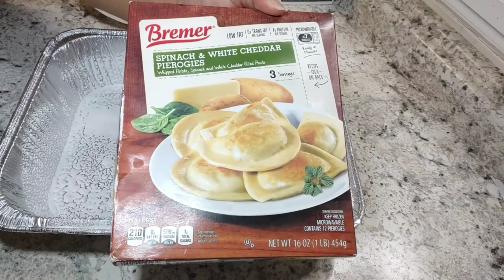Easy Casserole Recipe | Pierogi Casserole |Go-To Comfort Food Collab | Meal Ideas | Cook With Me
Hey guys! In today's video, I made an easy and yummy pierogi casserole.  It's one of our favorite comfort foods and it's so easy! I hope you give it a try.

I appreciate you being here! I would love it if you would join my little YouTube family. 😊

Remember all recipes are adaptable and can be made to suit what your families like or have. 🙂

My changes:

*I cooked the pierogi's straight from frozen and added cooking time to the recipe.
*I added parsley, onion powder and minced garlic.
*I added about 2 more oz of cream cheese and a little more sour cream.